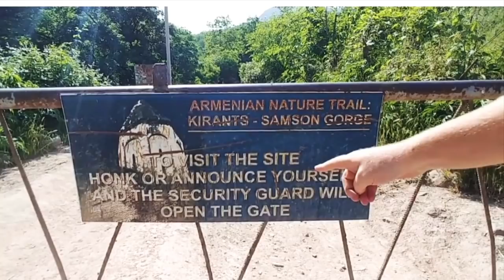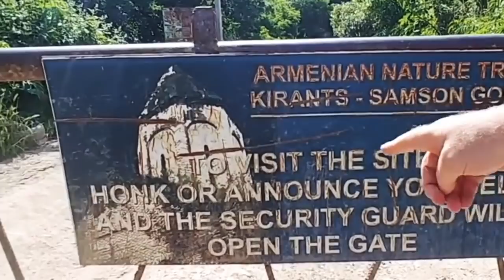ՀՐԱՏԱՊ Լապշինը Բացահայտել է Հայաստանում ագենտների